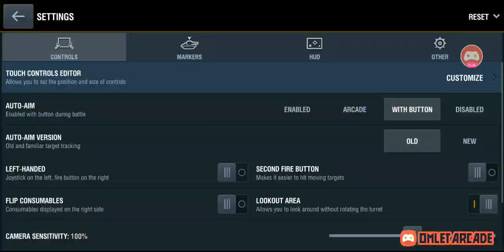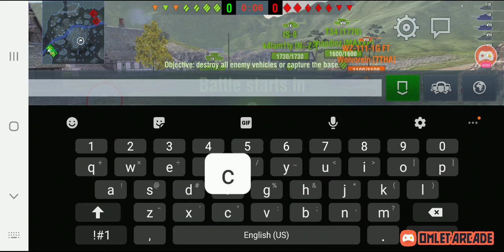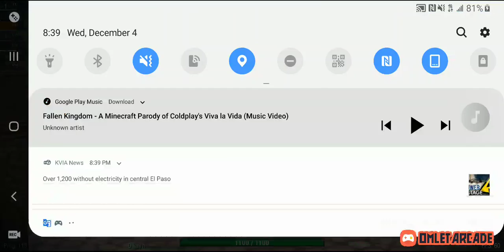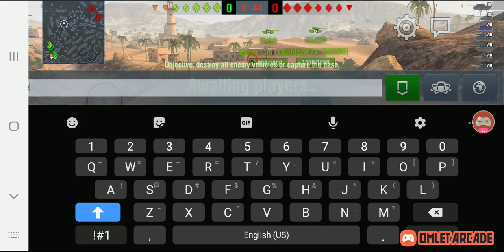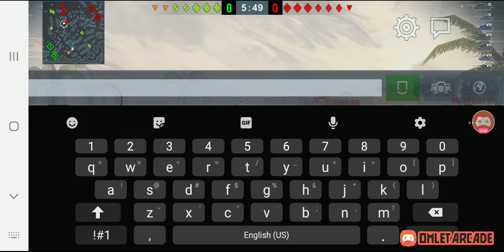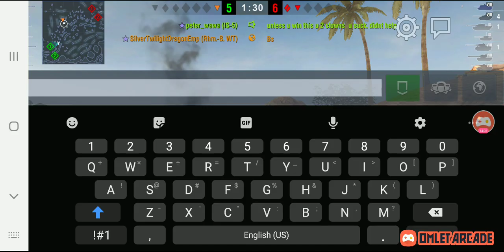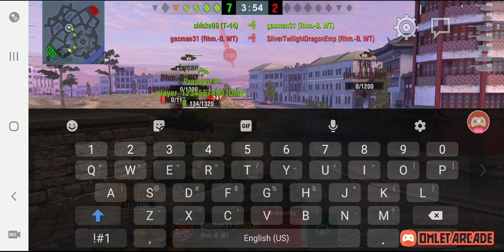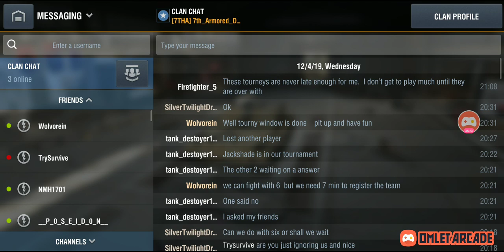World of tanks blitz Platoon of justice w/Wolvorein [7THA]